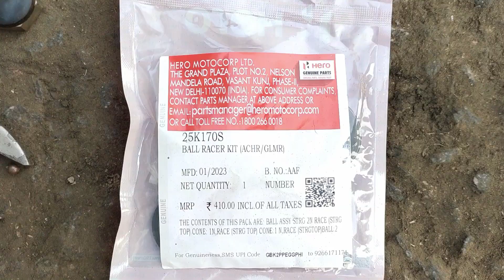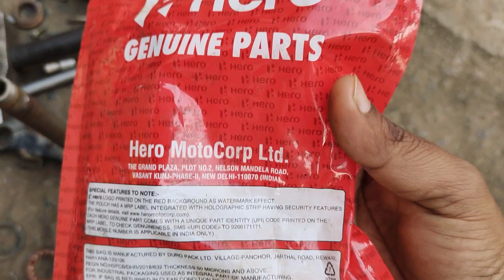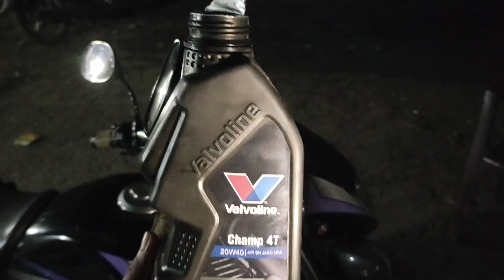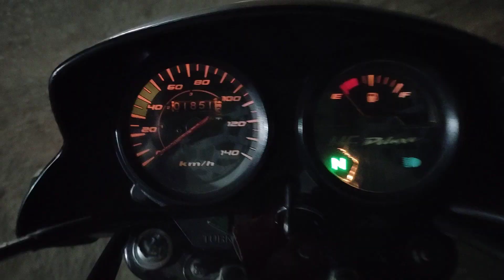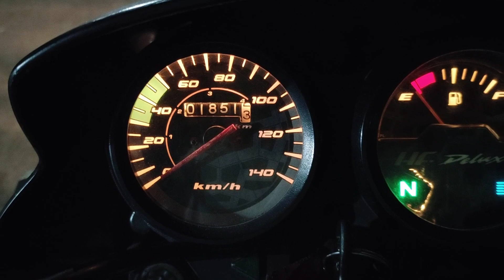100cc Bike after 1Lakh K.M. || 100cc बाइक का लगभग 1 लाख K.M. चलने पर खर्च Part-ll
HF Deluxe Expenses after 1 lakh kms

100cc Bike after 1Lakh K.M. || 100cc बाइक का लगभग 1 लाख K.M. चलने पर खर्च@newspac  Part 1